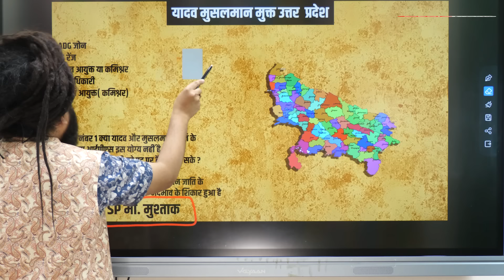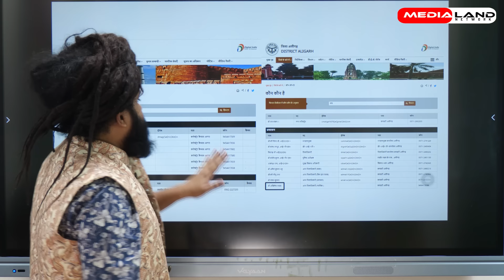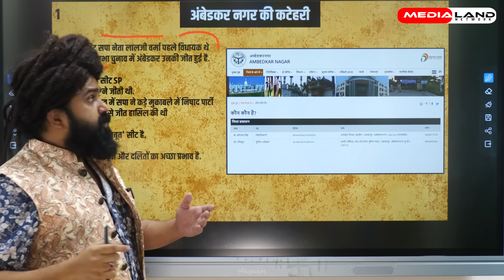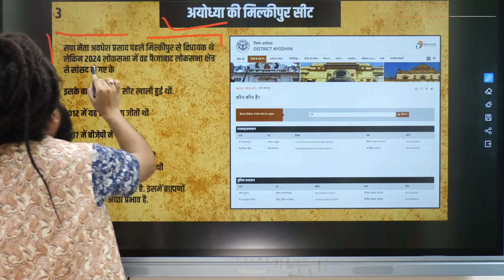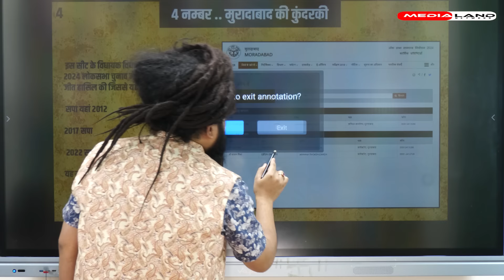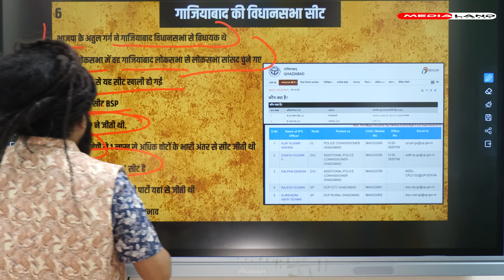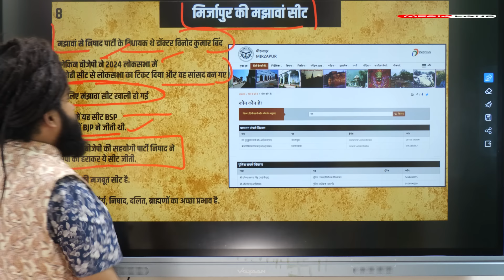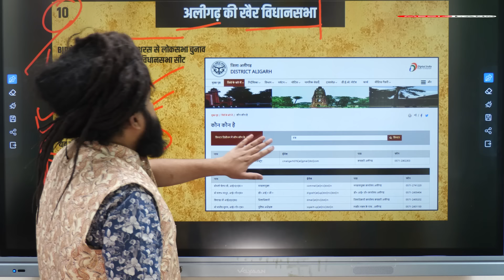UP By Election 2024 | देखिए उत्तर प्रदेश प्रशासन के प्रमुख पदों पर कितने यादव और कितने मुसलमान हैं ?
About Video:- In this video, a complete analysis of the by-elections to be held in Uttar Pradesh has been done. An attempt has been made to provide information about all the 10 assembly seats in Uttar Pradesh where by-elections are being held. Along with this, information has also been given about how many people of Yadav caste and Muslim religion work on key posts in the administration of Uttar Pradesh. The purpose of this video is not to condemn anyone but to create awareness.